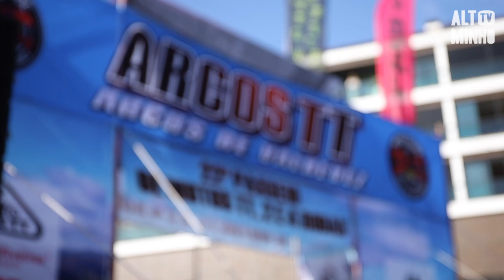Homenagem a Paulo Gonçalves marcou a 22ª edição do Arcos TT | Altominho TV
A 22ª edição do Arcos TT contou com mais de 1500 participantes, e ficou marcada pela homenagem ao piloto Paulo Gonçalves, natural de Esposende e que faleceu em janeiro deste ano.
A equipa Hero esteve presente na edição deste ano do evento.
Cada inscrição no Arcos TT 2020 vale a plantação de uma árvore em Arcos de Valdevez.